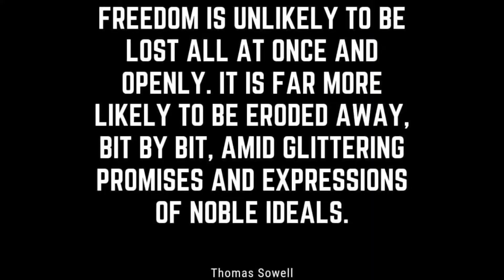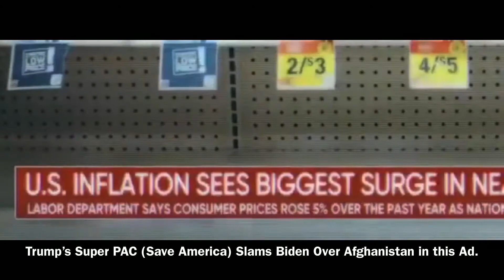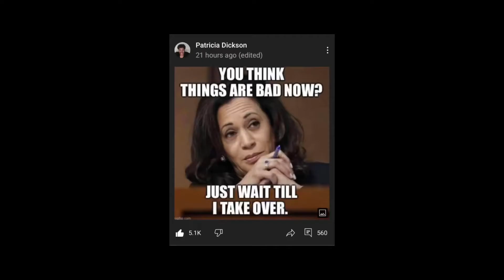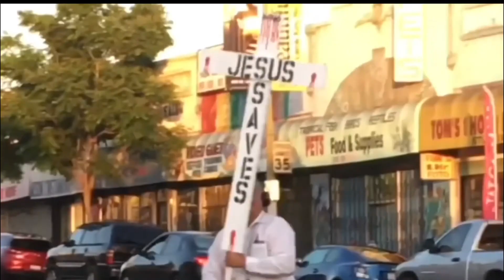HOW EMBARRASSING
The flip-flop on the vaccine mandates was to catch us off guard so that we could not set up a defense for getting fired for not having the vaccine￼. These folks are evilly deceptive to the core.The sooner we realize that and come together against them trying to divide us, the better￼.￼